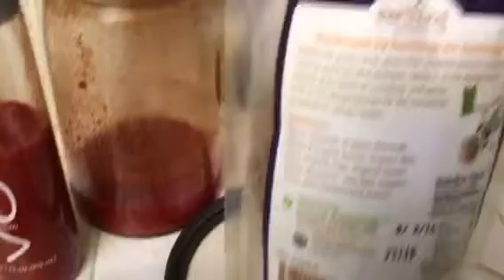Chef Holistico mi desayuno Avena Dorada Golden Oat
Preparando mi dedayuno;
Miercoles 11 de noviembre, 2015.
Golden Oat  ( Avena Dorada):
Steel cut Oat ( Avena Cortada), se remoja en Agua  de Coco fresco en la noche y en la mañanita se le la salsa dorada; Agua de Coco, Dos  Persimos Hachiya, Dos pedazos de Cúrcoma, Jarabe de Agave, Vainilla, , Canela y Nuez Moscada
( se licúa muy bién ) y se le agrega a la Avena que remojó en agua de Coco por la noche, se mezcla muy bién, se le agrega Chia remojada, Quinoa germinada, Alendras activadas, Semilla de Girasol germinada y de decoraciòn; medias rebanadas de Persomo Fuyu y de Pithaya
( dragon fruit) y hojitas de Cilantro y se ponen al rededor del recipiente.
Le agrege a mi avena dorada:
Te Verde Matcha, Moringa y Rawnola.
Además me tomaré mi Jugo de pasto   verde ( wheat grass), y my Jugo Verde del dia junto con mis suplementos nutricionales, mmmm, mmm.
Visitanos en el grupo ( CHEF HOLISTICO)
en Facebook.
Orange County, Ca, E.U.
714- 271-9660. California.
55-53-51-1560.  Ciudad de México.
( todas las llamadas son gratis).
en tijuana es gratis y ni se diga en california!.
si me llamas del df la llamads es local.
a nosotros si nos interesan sus comentarios y recivimos sus llamadas con mucho gusto.
   CHEF  HOLISTICO.